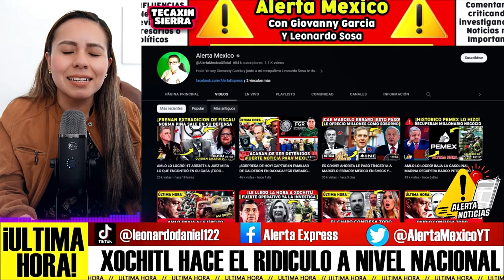ES GR4VE! LE PASÓ LO PEOR A XOCHITL! AMLO RECIBE 2 NOTICIAS DE FGR PRIAN Y MEXICO ATENCION PRIAN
Presidente Andrés Manuel López Obrador AMLO

andresmanuellopezobrador
noticias
mexico
amlohoy
lopez 4t
alerta noticias
leo sosa
giovanny garcia
alerta mexico
alerta express
pri
pan
morena
claudia sheimbaum
xochitl galvez
andres manuel lopez obrador